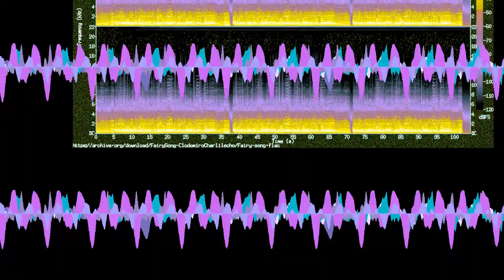Fairy Song · Clodomiro Charlilechó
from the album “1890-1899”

Lyrics: Thomas Haynes Baily